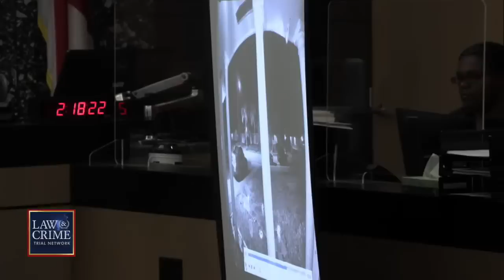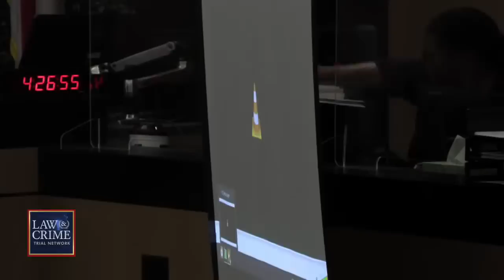WATCH LIVE: Ex-NFL Player Murder Trial — FL v. Travis Rudolph — Day Two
Former NFL football player Travis Rudolph stands trial for allegedly opening fire at a group of people in Palm Beach County, Florida in April 2021, killing one and injuring another. Rudolph faces one count of first-degree murder and three counts of attempted murder. The former Florida State University and New York Giants wide receiver unsuccessfully tried to claim a “stand your ground” defense in the first-degree murder trial. Authorities said the shooting happened when four men confronted Rudolph at his Florida home following an alleged fight between the footballer and his girlfriend. Two of the men were shot: Sebastien Jean-Jacques was killed and Tyler Robinson was hospitalized but recovered.